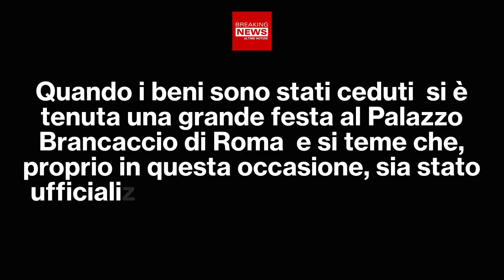Irene Pivetti Nei Guai: Seri Provvedimenti Nei Suoi Confronti!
Nuovo scoop per quanto riguarda la politica italiana. Irene Pivetti e un suo consulente molto stretto hanno visto delle gravi accuse formularsi nei loro confronti, motivo per cui sono state prese delle decisioni molto forti, nei loro confronti!